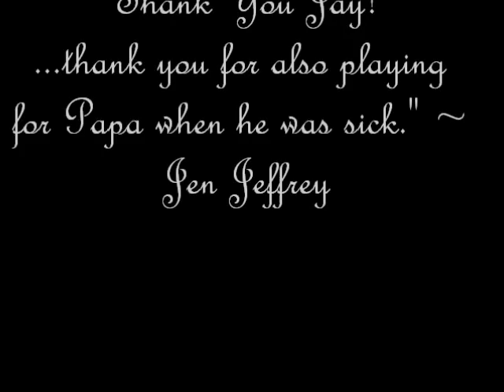Jay Craven "Moonlight Serenade".wmv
While interviewing the great Jay Craven of Chattanooga Tennessee, I requested a favorite song of mine. Jay had also played for my Papa while he was ill at memorial Hospital. Thank you Jay for your service to many! ~ Jen Jeffrey